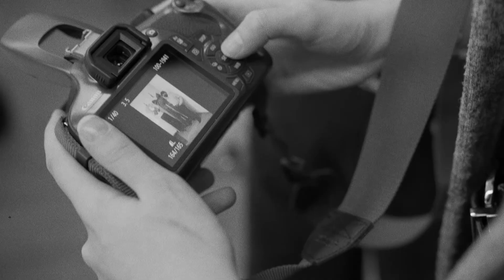Lucas Circello Senior Thesis Jefferson University 'Haus of Camp' SS22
Video was created in collaboration with Jefferson University.